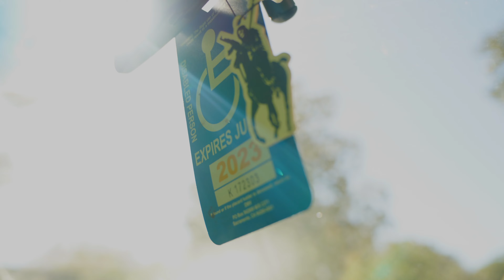BrownieRogue - Mental Stability [Official Music Video] Dir.